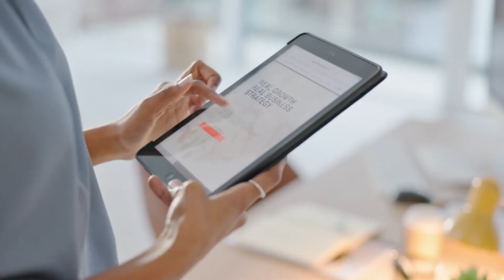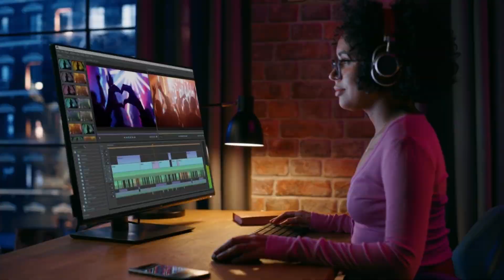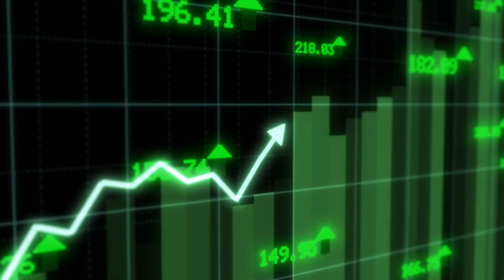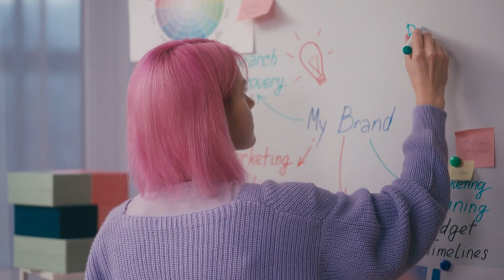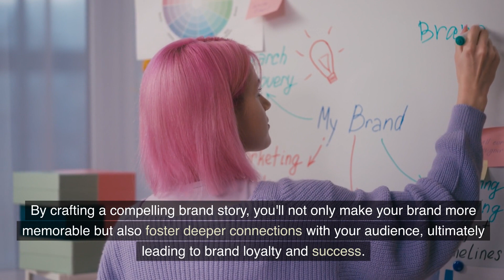Episode -2 Power of "BRAND STORY" Storytelling in Branding | Blue Fish Ad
Welcome to the second episode of 'Brand Strategy and Storytelling: The Complete Guide' by Blue Fish Ads! In this enlightening installment, we explore the art and significance of crafting a compelling brand story.

Discover how storytelling can transform your brand, making it more relatable, memorable, and impactful. Join us as we delve into the importance of weaving narratives into your branding strategy.

In this episode:

Learn why storytelling is a game-changer in branding.
Uncover the emotional connection between brands and their audiences.
Explore real-world examples of brands that have mastered the art of storytelling.
Crafting a compelling brand story is an essential skill for any business looking to create a lasting impression. Join us on this journey of discovery and take your branding to new heights!

Let's master the art of storytelling together with Blue Fish Ads!